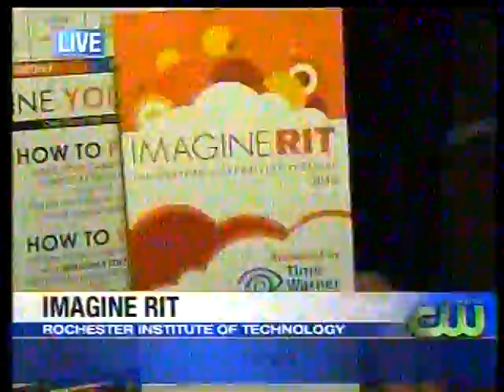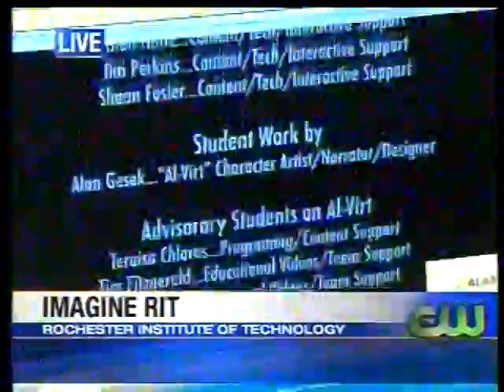RIT on TV: Imagine RIT 2013 Preview with "Al-Virt"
WHAM-TV (channel 13) visits Rochester Institute of Technology to preview the Imagine RIT: Innovation and Creativity Festival May 4. Norma Holland talks with festival organizer Barry Culhane, the creators of "Al-Virt" and students that engineered a e-vehicle.